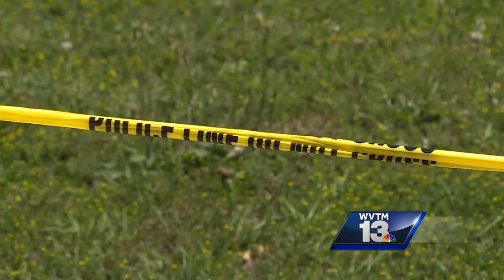Toddler shot in the hand in Birmingham